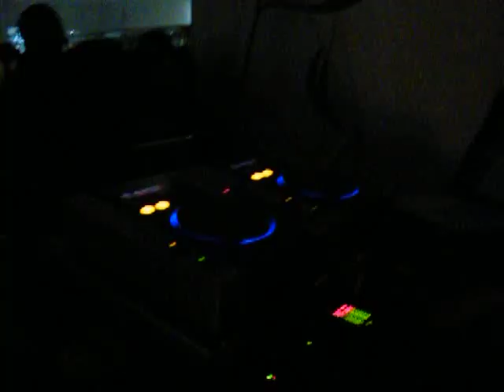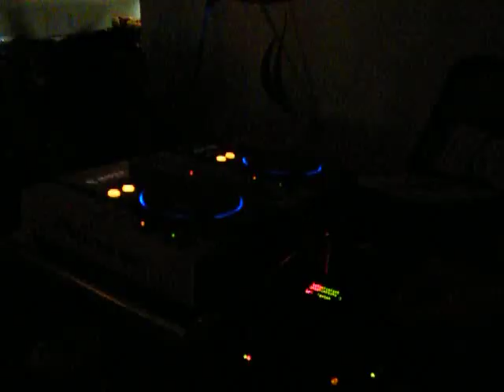Enricomattiacci Vs Marco Carloni @ Green Bar "Fano"